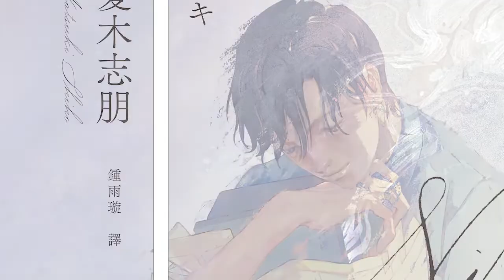挑戰禁忌題材的破格新人，《二木老師》作者夏木志朋給台灣讀者的獨家訊息！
我一直是站在「正確答案」外的人，你也是嗎？
為了不被社會趕走，有找到在地球上不窒息的方法嗎？

獻給所有為自己的「不對勁」所受傷的人們，
活著，就需要厚臉皮地喜歡著自己！

★挑戰禁忌題材！令日本出版社說出「我們要成為她的共犯」的破格新銳作家
★心中有怪物的老師，與自詡宇宙人的少年，如何激盪出令人忘懷的對決？
★AMAZON四星半推薦，日本讀者直呼：這個故事怎麼能不被更多人讀到？
★宇宙人高中生VS懷抱禁忌的老師，臺日雙面書衣同時呈現雙主角心境

「這樣的故事居然是作者的出道作。
　得知這件事時，我不禁渾身戰慄。」

「謊言與真實交錯，兩人用言語在懸崖邊互毆，
　將彼此逼迫到彼此的底線，幾乎要墜下深淵；
　然而，讀完後卻如此清爽，獲得救贖。」

「這本書應該要被更多人讀到。
　這是值得被選入高中生選讀的故事。」

「這個故事涉及到非常棘手的題材。
　很容易變成炒短線的跟風作，或晦澀難讀的異端作。
　沒想到作者竟完成一部處理得恰到好處的大眾之作。」

──即使沒有入圍書店大獎、直木獎、芥川獎……
　　即使只是出道作，依然打中人們的心！

令日本出版社說出「我們要成為她的共犯」的破格新銳作家夏木志朋專為台灣讀者獻來問候，親自現身說書！千萬別錯過這本書！